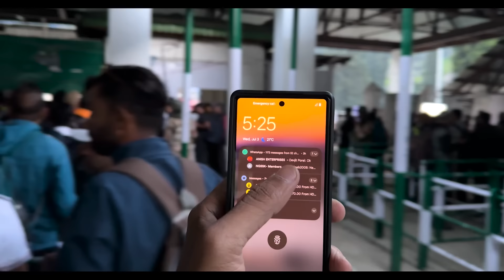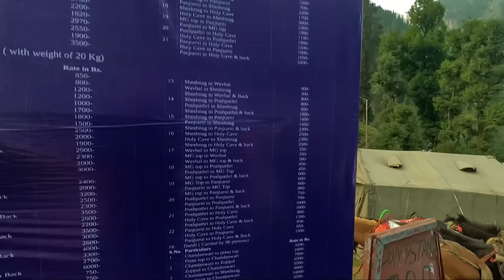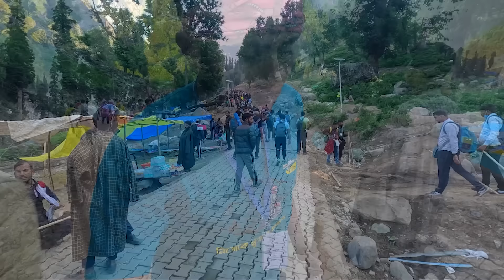অমরত্বের পথে || Ep-3 || Pahelgam To Seshnag || Amarnath Yatra 2024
🙏OUR GEARS -

PORTABLE STOVE
Transcend Super Fast Multi Card Reader-